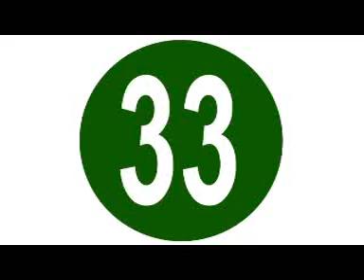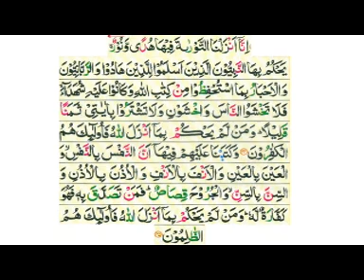Tafseer e Quran Sureh AL Maaida day 33